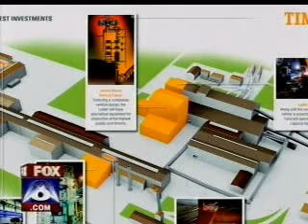Portman Attends Timken's $225m Expansion in Canton